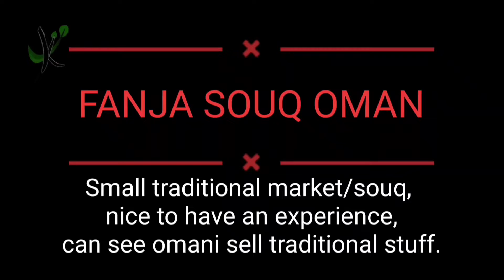FANJA OMAN OMAN سوق فنج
Traditional markets (or as the locals call them: souqs) have been a significant part of the revered cultural history of Oman.